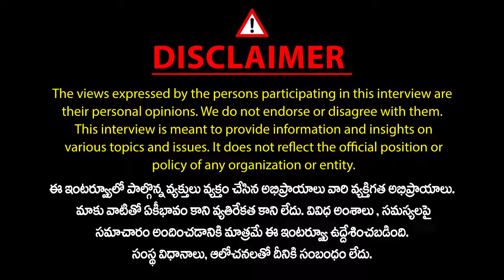నాన్నకి డబ్బులు పెట్టే స్తోమత లేదు..! | Rayadas Manthena Inspirational Story | Mic Tv Digital